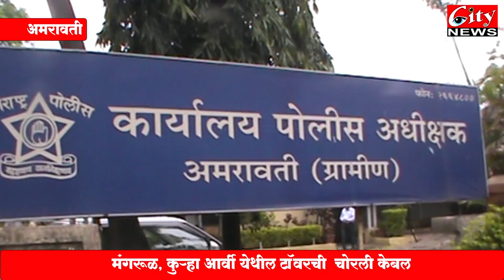मोबाईल टॉवरचं केबल चोरणाऱ्या ६ जणांना पोलिसांनी घेतलं ताब्यात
मंगरूळ, कुऱ्हा आर्वी येथील टॉवरची चोरली केबल